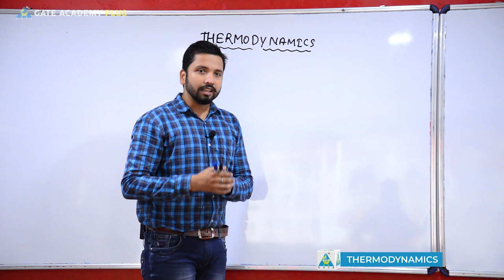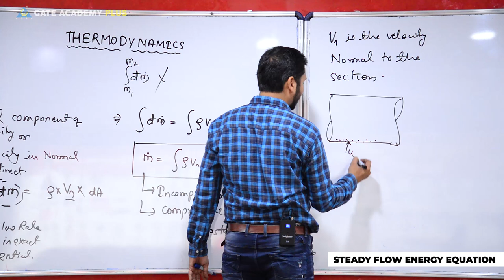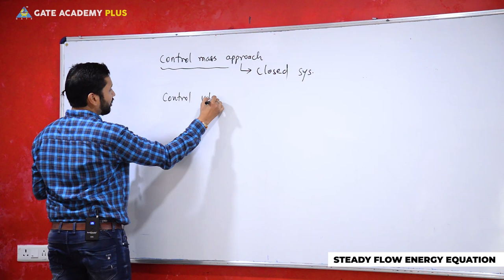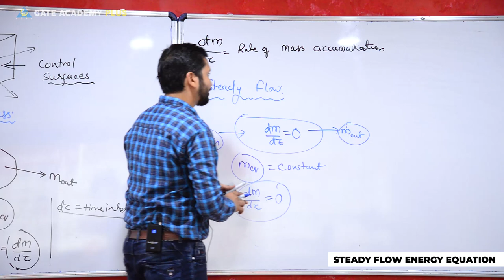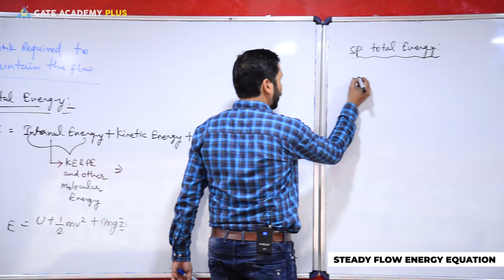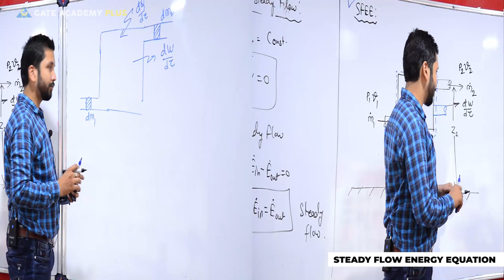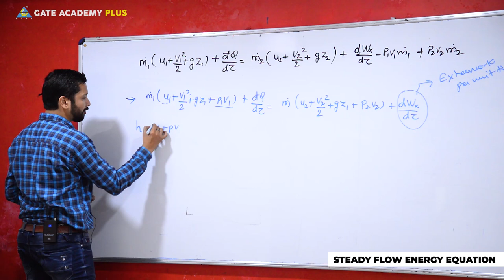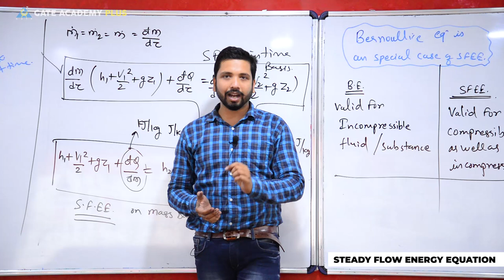Thermodynamics | Module 3 | Steady Flow Energy Equation | Part 1 (Lecture 9)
Subject --- Thermodynamics
Topic --- Module 3 | Steady Flow Energy Equation | Part 1 (Lecture 9)